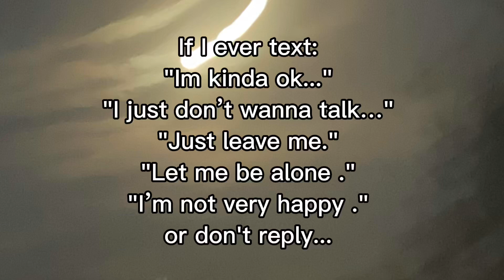It’s really rare for me to say that because I don’t say it